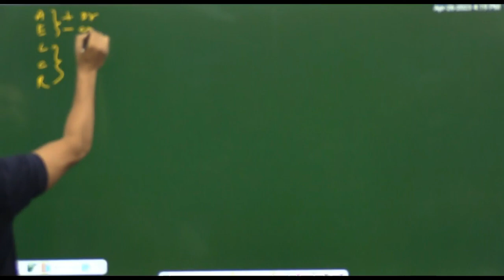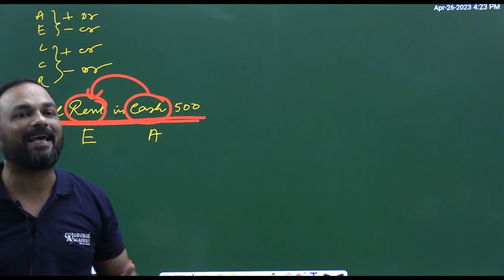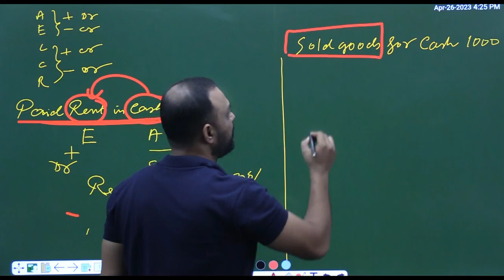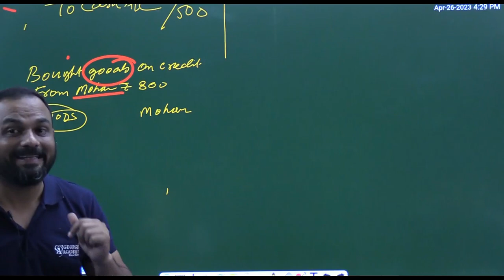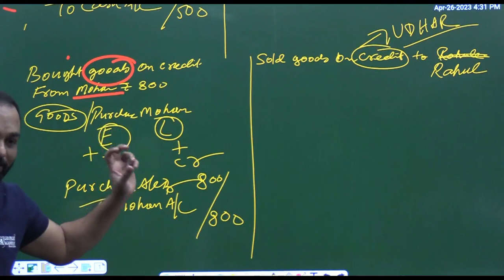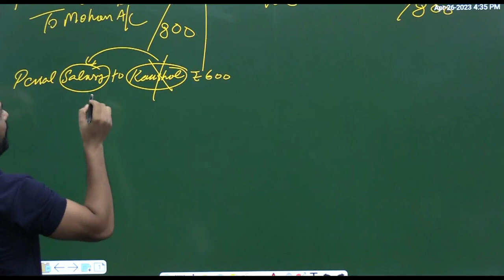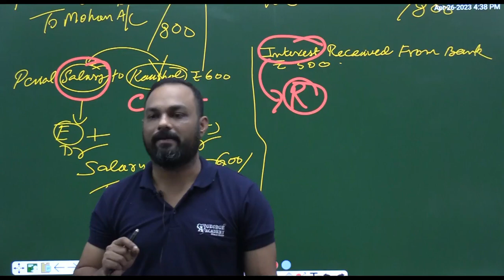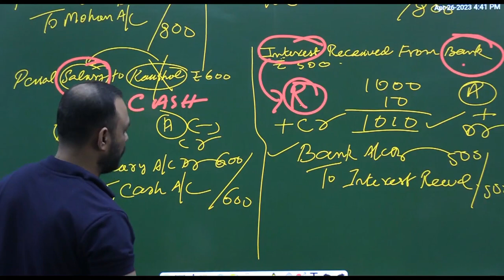Introduction to Journal Entries | Part-2| by George Sir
In this  video George Sir has explained  the introduction to journal- Part 2  in a very simple way where the student can easily understand the concept of Journal .   It is one of the most important topic of Accountancy Class - XI ISC & CBSE

To get the complete course on Accountancy for 11 & 12 and more..